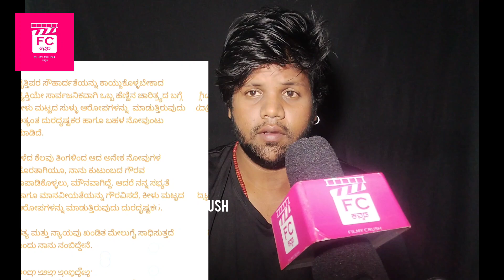Yuvarajkumar Divorce Case: wife sridevi said"yuvarajkumar is suspected to have a sexual problem "